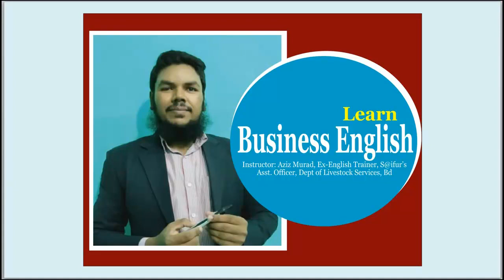Business English || Lesson 1 || INSTRUCTORY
If you want to Speak English Professionally and more politely this "Business English" Online course will help you to reach you Goal. This course will take your Spoken English to a next level.